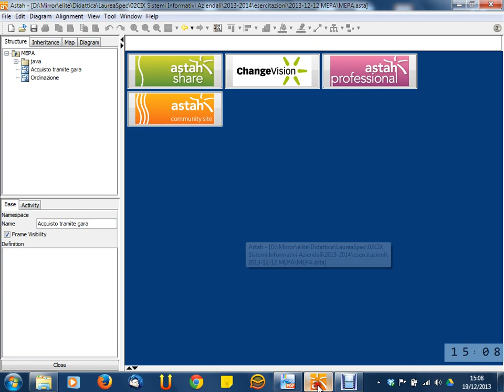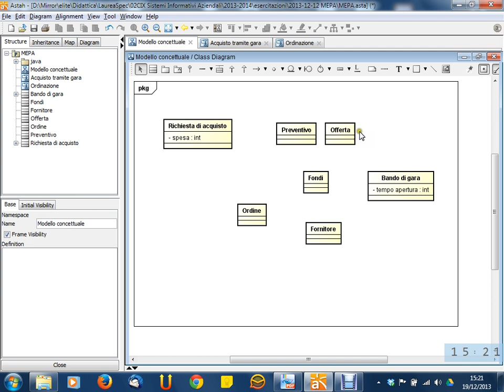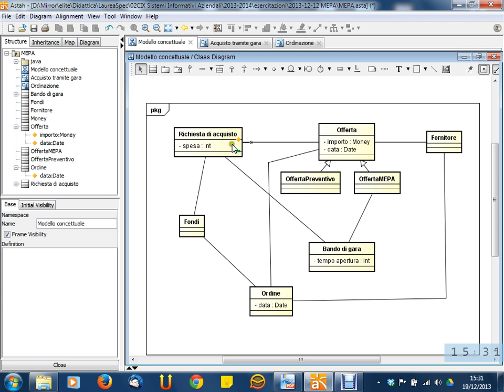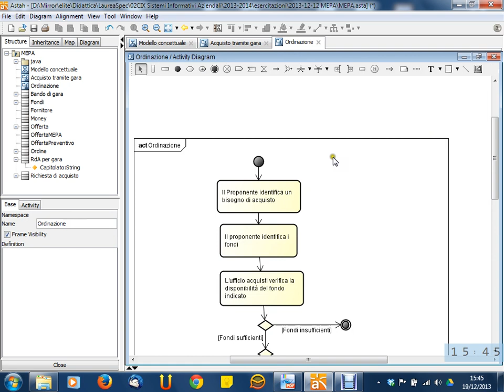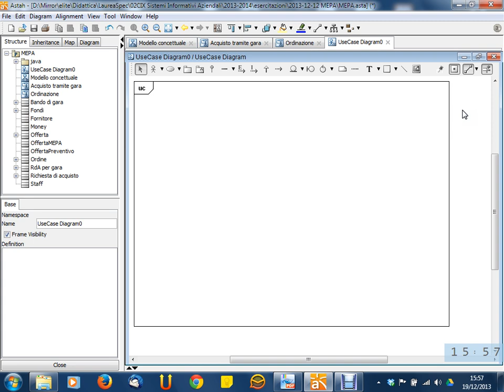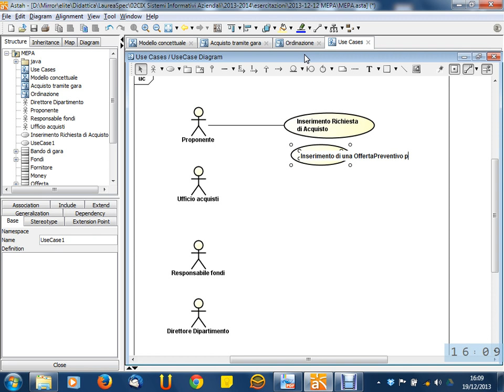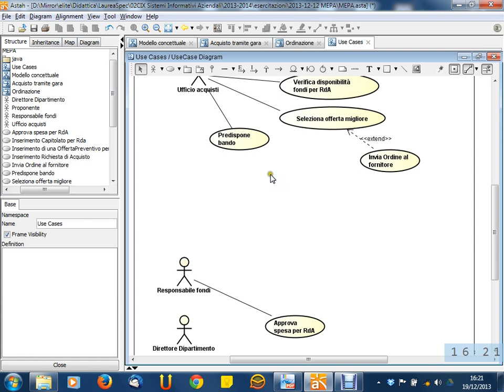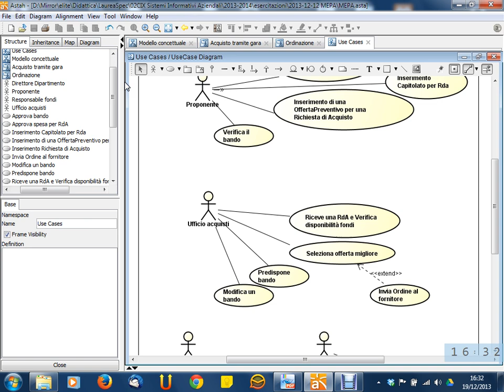Lezione 31 del 19/12/2013 - Sistemi Informativi Aziendali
Argomento: Esercizio simil-esame "MEPA" (seconda parte)

Lezione n. NN del dd/mm/2013 del corso di Sistemi Informativi Aziendali tenuto presso il corso di Laurea Magistrale in Ingegneria Gestionale al Politecnico di Torino nell'anno accademico 2013/2014.